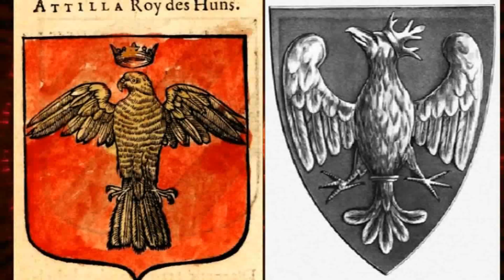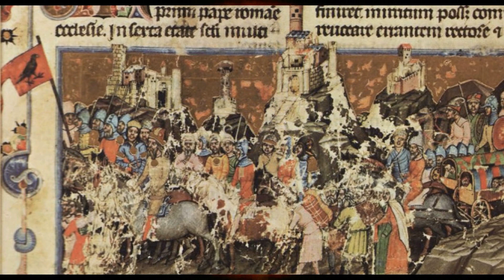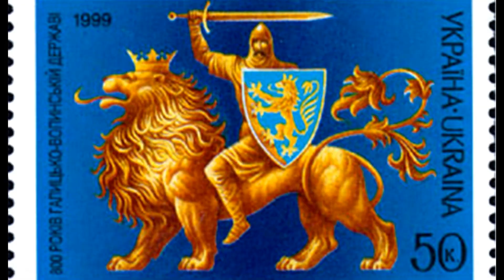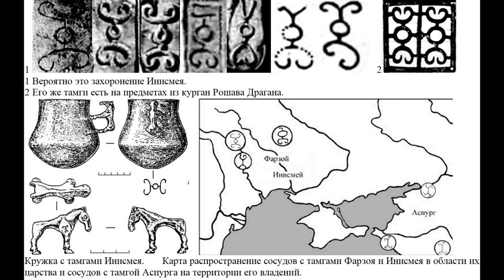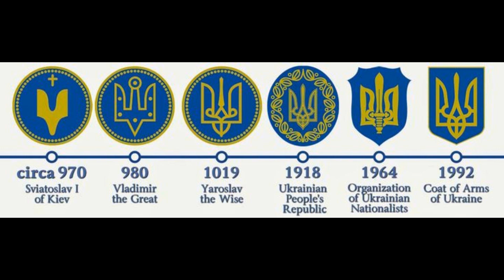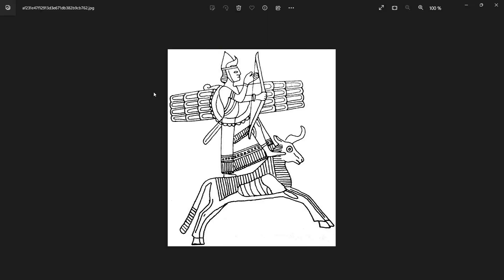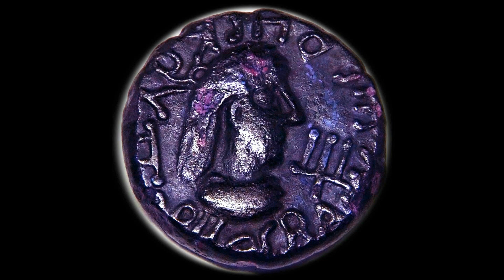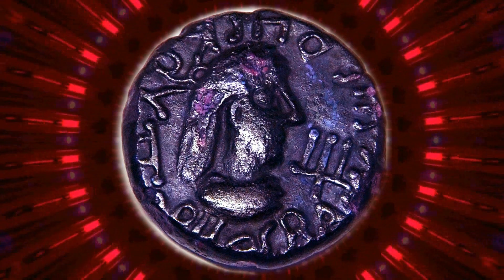АНТИЧНЫЕ ИСТОРИКИ ОПИСЫВАВШИЕ ИМПЕРИЮ СЛАВЯН 1-5 ВЕКОВ НЫНЕШНЕЙ ЭРЫ. СКРЫВАЕМАЯ ИСТОРИЯ СЛАВЯН 1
АНТИЧНЫЕ ИСТОРИКИ ОПИСЫВАВШИЕ ИМПЕРИЮ СЛАВЯН 1-5 ВЕКОВ НЫНЕШНЕЙ ЭРЫ. СКРЫВАЕМАЯ ИСТОРИЯ СЛАВЯН.
ИСТОЧНИКИ О ГУННАХ: Приск Панийский и Аммиан Марцелин. Свидетельства историков о быте и сущности гуннов.
ПРИСК ПАНИЙСКИЙ О СЛАВНОЙ ДЕРЖАВЕ ГУННОВ, О АТТИЛЕ И КУЛЬТУРЕ УКРАИНЦЕВ ПЯТОГО ВЕКА НЫНЕШНЕЙ ЭРЫ.
Приск Панийский (др.-греч. Πρίσκος Πανίτης) — позднеантичный дипломат, историк и писатель V века.
Приск родился в городе Паний (др.-греч. Πάνιον, лат. Panium), от названия которого получил по обычаю того времени прозвание «Панийского». Исследователями предполагается, что Паний находился во Фракии, так как византийские историки — Иоанн Малала и позднее Феофан — называют Приска фракийцем.
Приск происходил из состоятельной семьи, давшей ему отличное философское и риторическое образование. Свидетельством его глубоких познаний являются написанные им произведения, стиль и содержание которых указывают на их принадлежность перу изысканного и эрудированного автора. Недаром в Суде указаны его почётные звания ритора и софиста.
После окончания обучения в школе риторики Константинополя Приск поступил на государственную службу. Он был секретарём при Максимине, который занимал высокие посты при императоре Восточной Римской империи Феодосии II.
Способности Приска были замечены, и в 448 году Максимину было поручено возглавить византийское посольство к вождю гуннов Аттиле, в составе которого находился и Приск. Целью посольства, по словам Приска, было заключение договора о мире и дружбе, а также подтверждение прежних договоров о ярмарках, выплатах и перебежчиках. Одновременно, у посольства была и другая цель. Евнух Хрисафий, «соблазнив ромейскими богатствами» природного гунна Эдекона, приближенного Аттилы, уговорил его умертвить своего вождя, однако тот раскрыл план Князю.

АММИАН МАРЦЕЛИН О ГУННАХ, АЛАНАХ И СКИФСКОЙ ВОЙНЕ. Свидетельства Аммиана Марцелина о истории гуннов.
Аммиан Марцеллин в XXXI книге «Деяний» обозначает гуннов как Hunnorum gens – HONNORVM JENS (Honnorum gens). Название Hunnorum тождественно германському именни Гуннар, и означает: Гоноровый – Славный, Достойный.
Гонор, также Гонос (лат. Honor, Honos — слава) — римское божество чести, которое почитали вместе с Виртусом. Гонор, Виртус, Беллона и Дискордия были постоянной свитой Марса. Храм Гонора был в Риме; изображали его юношей с копьем и рогом изобилия.
Происходит это слово от имени римского божества, олицетворяющего честь.
В украинский язык он попал через польский, где уже обозначал «преувеличенную гордость» — гордыню. В литературе девятнадцатого века гонором еще не означали достоинство и честь, но уже с каким-то оттенком выставления напоказ. Также гонор может обозначать прямо противоположное значение, отрицательное качество личности, проявляющееся в самомнении, тщеславии, самолюбии и повышенном высокомерии.
В прямом смысле имеет следующие значения: уважение, самоуважение, чувство собственного достоинства, честь.
Выходит, что греки тысячелетиями знали Скифов-Сарматов, но корда с ними вплотную столкнулись римляне, они перевели одно из самоназваний Славян и Гетов получив свій аналог слова Славный Славяне – Hunnorum.
Ко временам появления в Европе гуннов относятся такие имена как Фла́вий Гоно́рий А́вгуст (лат. Flavius Honorius Augustus; 384 — 423) — первый император Западной Римской и Юста Грата Гонория (лат. Iusta Grata Honoria, греч. Ὁνωρία, ок. 417 — после 452 гг.) — сестра императора Западной Римской империи Валентиниана III.